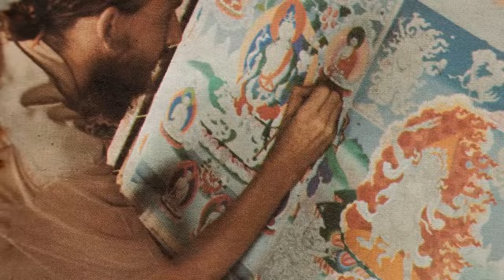Tsurphu trailer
"Tsurphu, the giant appliqués"  a trailer of a film of 25 years work for Tsurphu Monastery, Tibet. Home of all 17 Gyalwa Karmapas since 1187. Two artists and a team of Tibetan women make giant appliqués to give back Tsurphu's lost heritage. 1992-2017